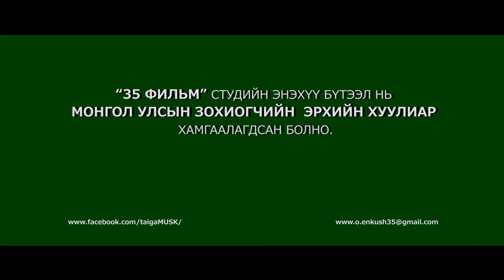TAIGA OFFICIAL TRAILER #2